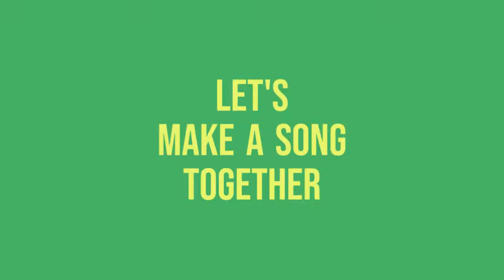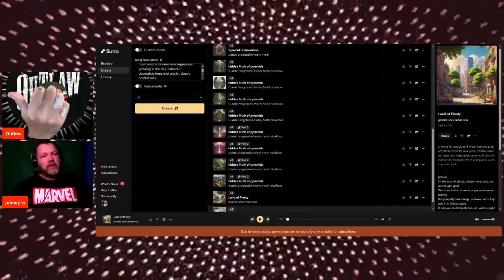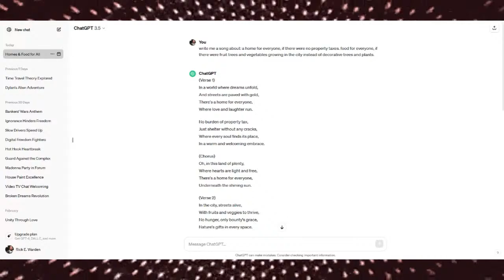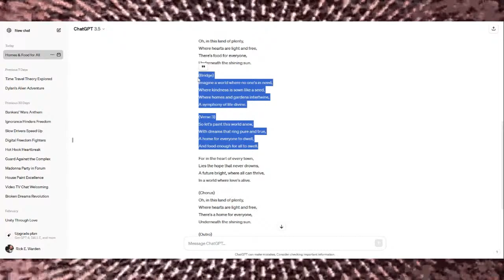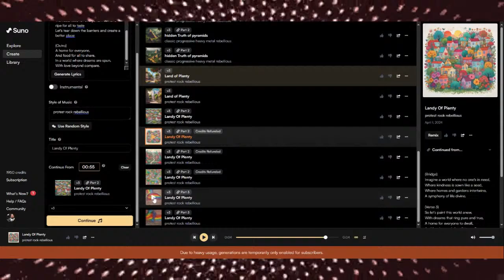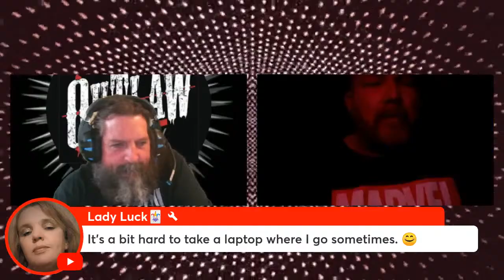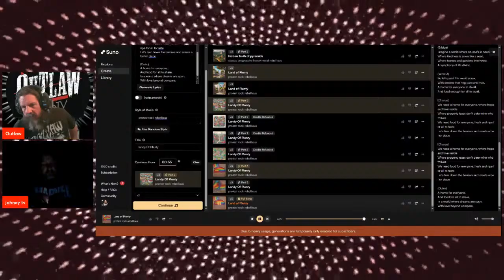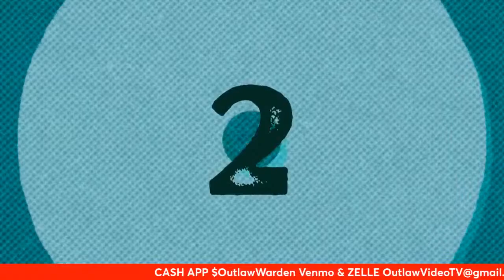Let's Make A Song Together with Ron Tello - The Flies Of The Lord Ep. 12